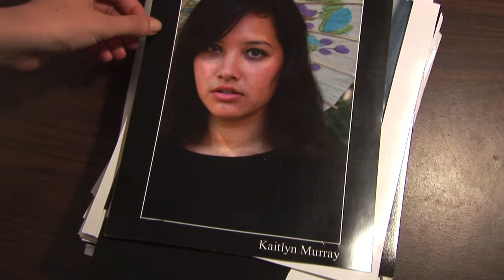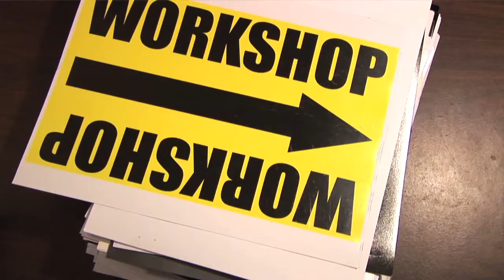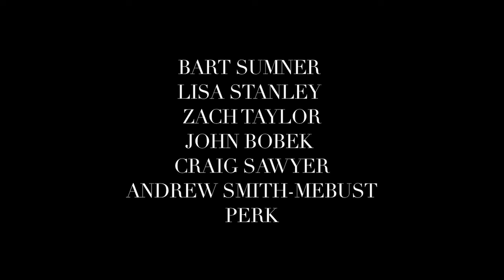"WORKSHOP" Season 2 - Episode 5 - "Shotgun Mother"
Created by Nate Golon and Kimberly Legg. Directed by Andre Welsh.